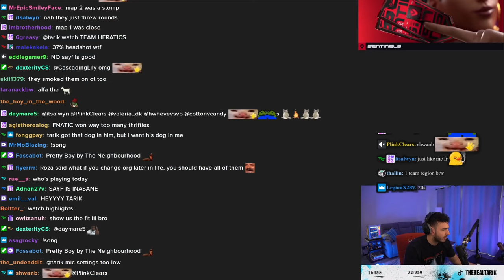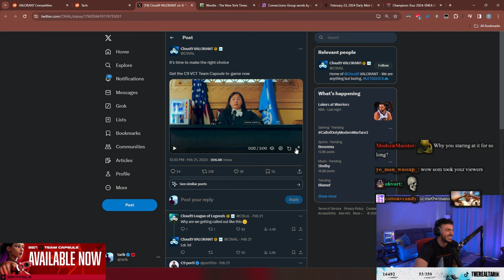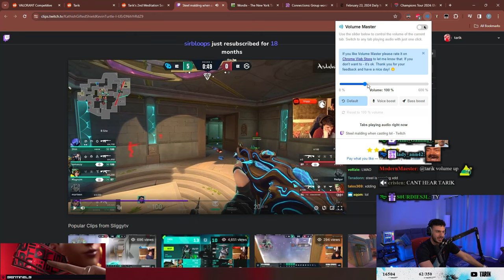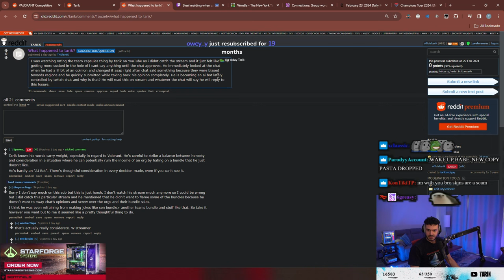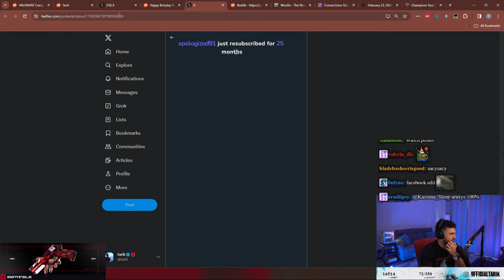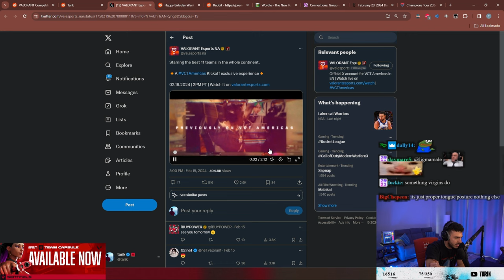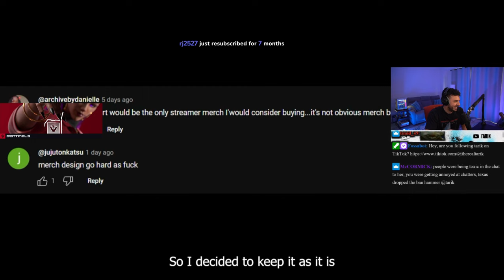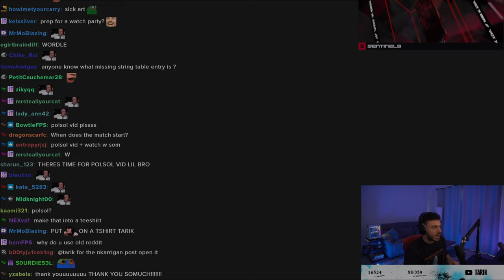Tarik's Chair Reacts to VCT America's HYPE Trailer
Some would say it reacted better than Tarik ever could. Also in this video, the C9 Capsule Bundle Trailer, Parasocial Hour, Tarik's 2nd Meditation Session, Steel malding at an EMEA team, and Tarik - some would say finally - adressing the alegations of being an AI. The jury is still out on that one.

Tarik's Reddit Review, February 24th 2024. This was taken from his VOD with the intention of archiving the reddit reviews separately to the stream's themselves. If you're an enjoyer like me, feel free to revisit the many reddit reviews lil bro did over his many streams.

00:00 Tarik's thoughts on average headshot percentage
01:37 Will Tarik ever finish Poppy Playtime?
02:00 Parasocial Hour (this will never happen again, enjoy)
02:13 W alpha Tarik, Akki86
03:26 C9 Capsule Bundle Trailer
06:16 Tarik's 2nd Meditation Session, polsol
08:28 Steel malding at GIANTX
10:19 What happened to Tarik?, THElevelID
12:39 Chairik Remodeled, snaclk_vlr
13:11 "Plat is amazing", thewalran
14:26 Getting up to date with Tarik and the community PART 1
19:52 Chair Reacts to VCT America's Trailer
22:26 Ban request
23:51 Merch design v2, Global_Series6104
25:51 Getting up to date with Tarik and the community PART 2